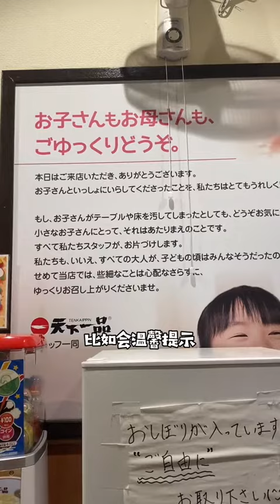百家拉麪計劃 第37篇，天下一品。旅行大玩家